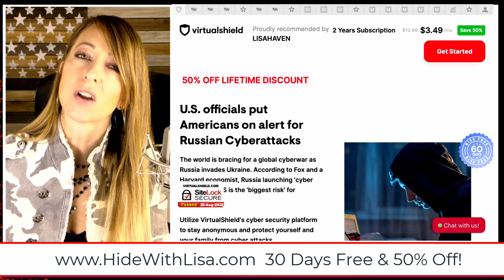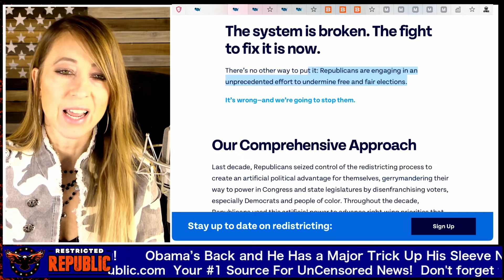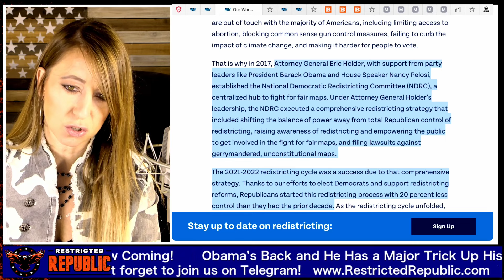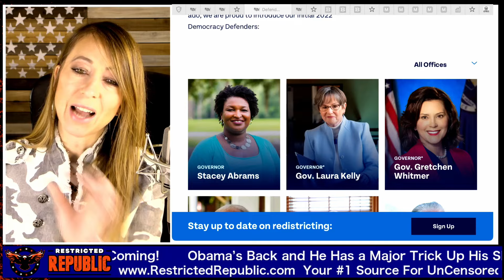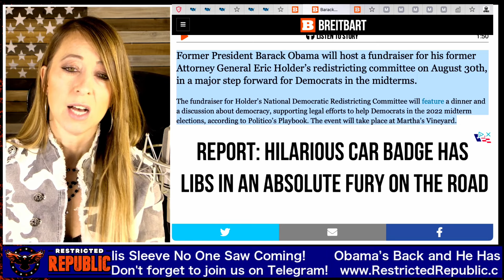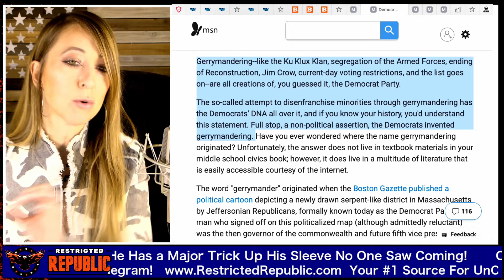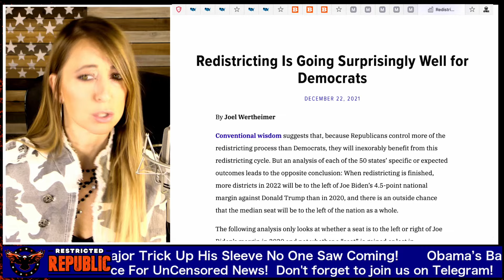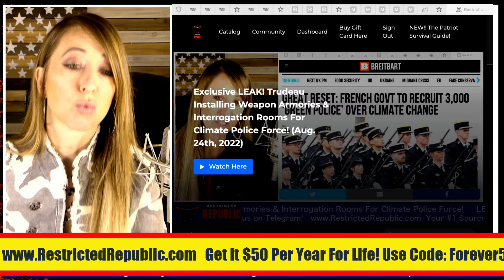Obama’s Back and He Has a Major Trick Up His Sleeve No One Saw Coming!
$150 OFF 3 MONTH FOOD SUPPLY KIT